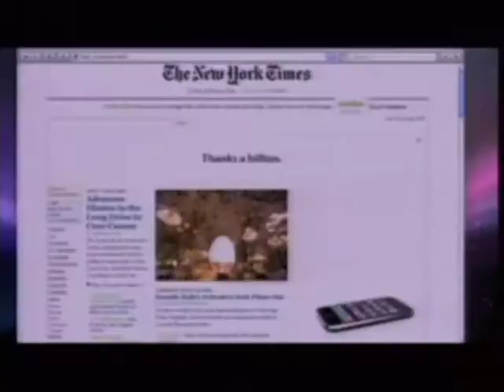Corporate FM Documentary Screening Conversation with Director Kevin McKinney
A Beyond Mainstream Media Event

In 1996, commercial radio underwent a quiet revolution. Local station owners everywhere sold their stations as fast as they could to conglomerate groups. Massive consolidation was occurring in the wake of the "Telecom Act." In the process corporate owners gutted their staffs. The best DJs have always had a way of connecting to their communities, of listening and then reflecting back community concerns. When local voices are replaced with prerecorded and satellite programs, one of the important ties that bind a community is cut.

Independent filmmakers Kevin McKinney and Jill McKeever, offer a documentary -- Corporate FM -- about what happens when a city loses a communal microphone. By investigating how a combination of deregulation and a rush to profit gutted commercial radio, they also point to new ways to revitalize radio and rejuvenate the local communities radio stations are licensed to serve.

PARTICIPANTS

Kevin McKinney
Director, Co-producer, and Co-editor, Corporate FM

Moderator
Mark Lloyd
Director, Media Policy Initiative, New America Foundation